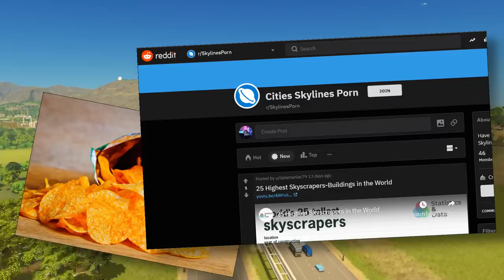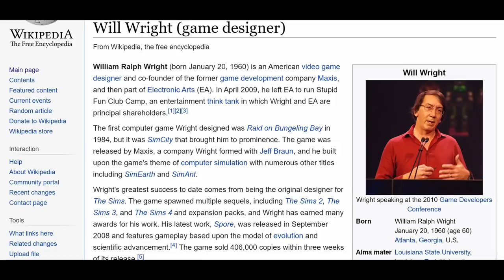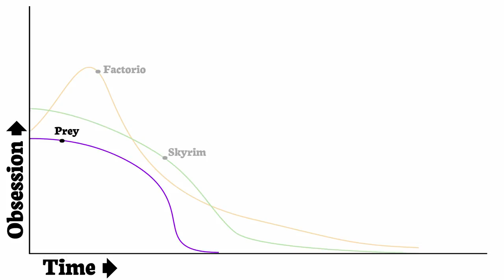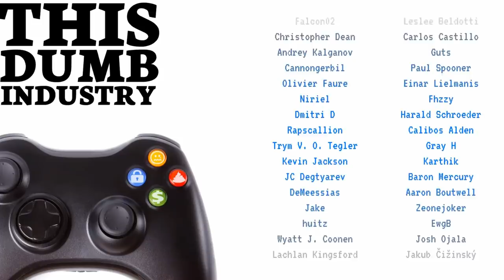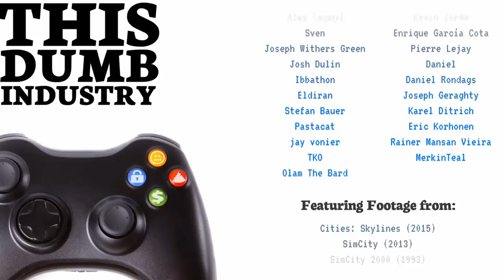Please Help I can't Stop Playing Cities: Skylines